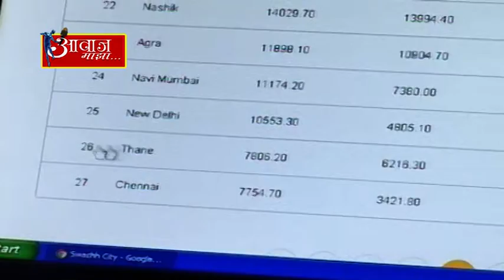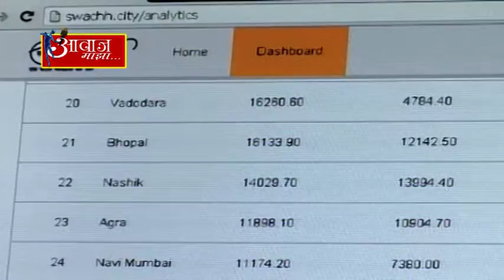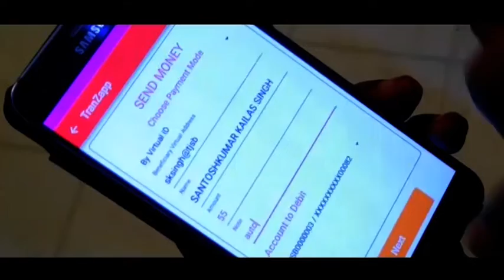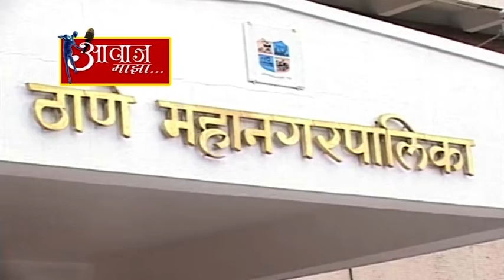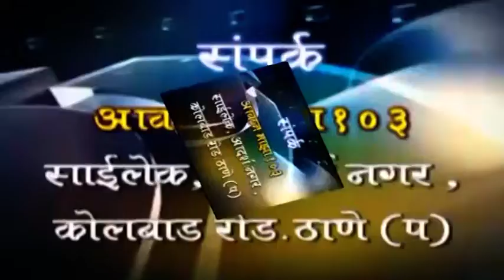AAWAZ MAZA 17 9 18